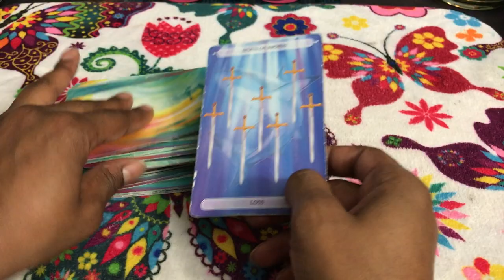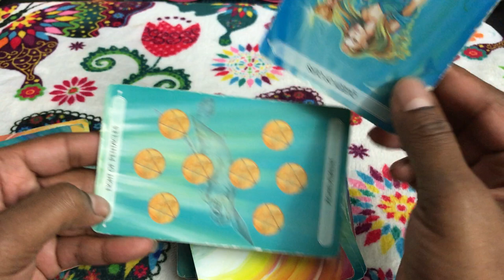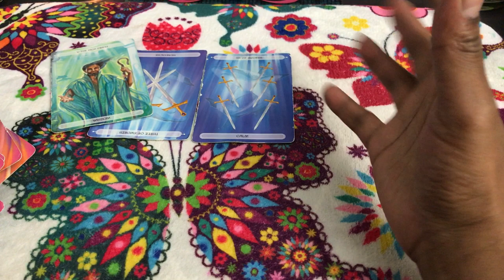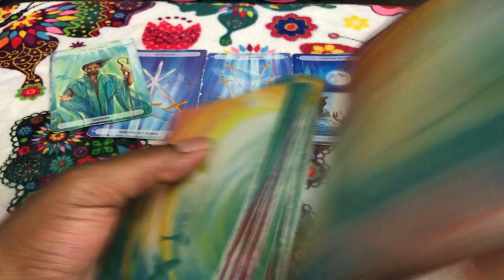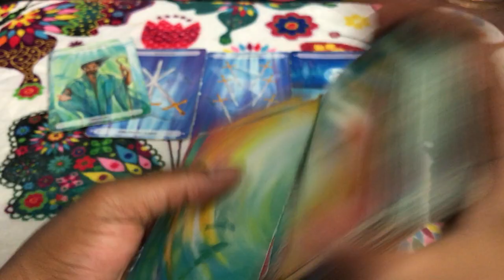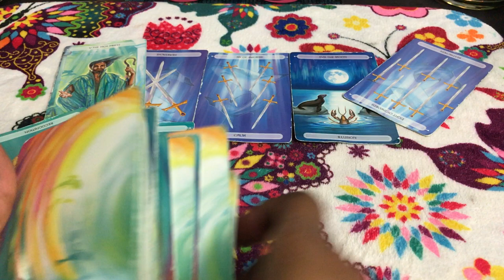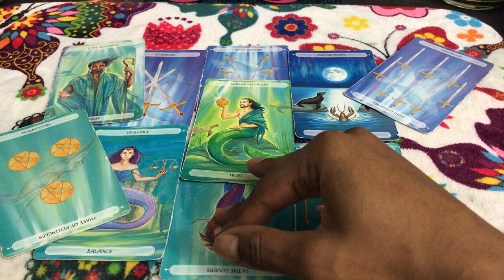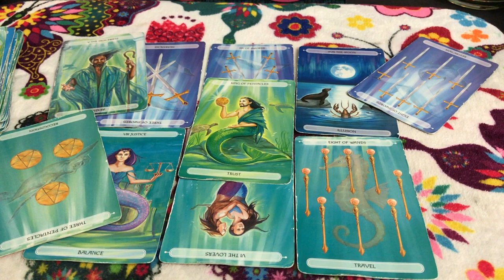🦋 (TIMELESS)) Cancer weekly weekend reading. I left to travel the world. 8/18 TAROT TAROT